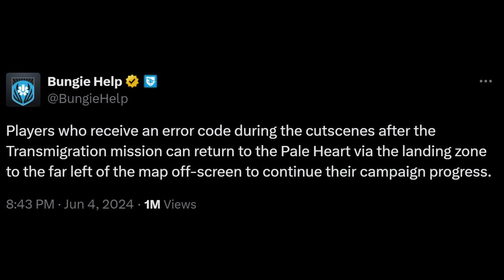Destiny 2: The Final Error Code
The Final Shape release was plagued by error codes for many players. So I thought I'd edit my journey of frustration.